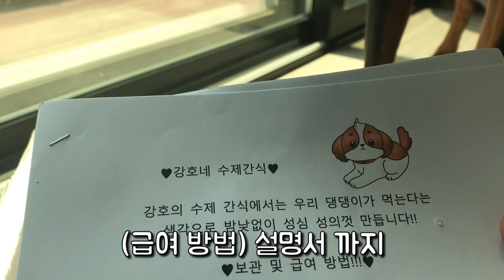강아지 침까지 흐르게 만든 선물은?? 리얼사운드? 수제간식 [집돌이]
강호네 수제간식에서 리치를 위해 수제 간식을 보내주셨습니다^^
이틀만에 다먹어 치운 리치.. 잘먹었습니당!!

집돌이와 소통은?